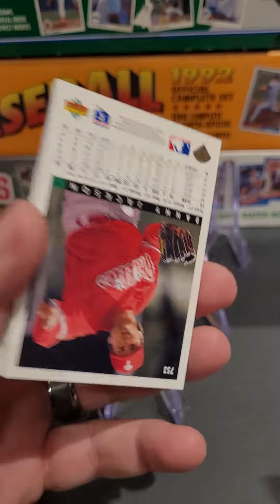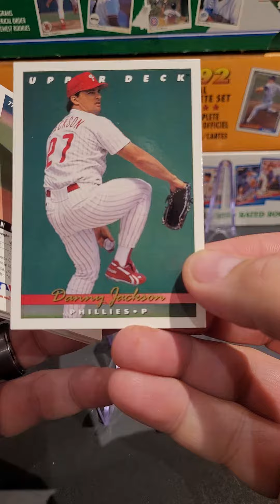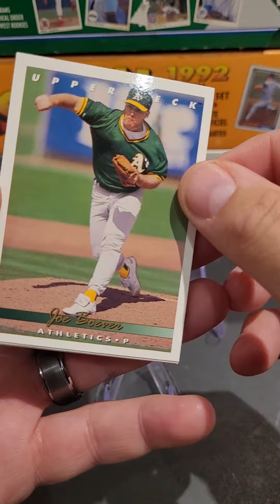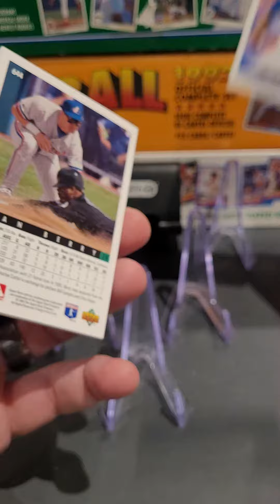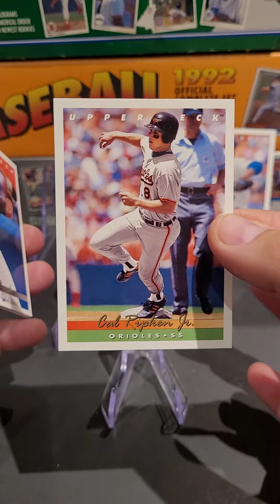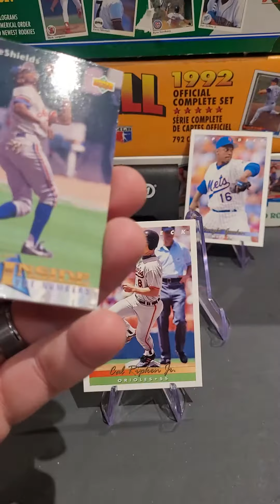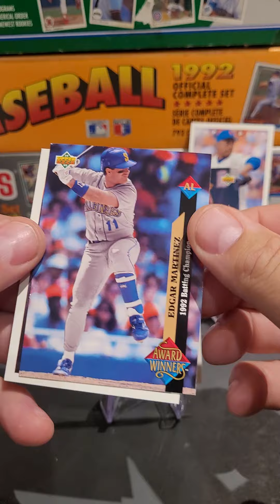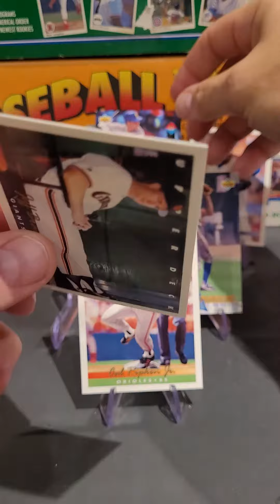1992 Upper Deck Baseball Cards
1992 Upper Deck Baseball Cards nostalgia mlb junkwax junkwaxsal baseball baseballcards 90s 90skid #1992